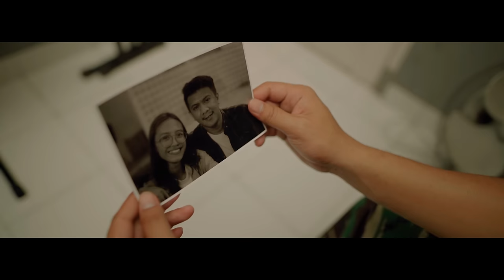VICKY SALAMOR - Kalau Bukan Par Se (Official Music Video)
Artist, Songwriter & Music Producer by Vicky Salamor
VAW Digital Production
Producer by King Raja Salamor
Director by Jo Waang
Ass Cam by Ody Art
Mixing & Mastering Audio by Vicky Salamor
Video Editor by Jo Waang
Cast : Andi Gerrald, Ratih Hidayatul Soemarno, Frishen Tamaela & Iza

Special Thanks :
Istri tercinta Saness Ginting Salamor Anakku King Raja Rio Salamor, Elonso Eteua dan Seluruh keluarga Besar Salamor/Louhenapessy/Ginting.
Kalau Bukan Par Se - Vicky Salamor (Lirik)

Beta masih cinta se
Beta harap disana se tau
Beta masih sayang se
Sampe skarang

Tapi beta seng mampu
Kalau tetap ada tuk bertahan
Beta memilih pergi
Saja nona

Kalau memang ale juga
Ingin pergi sebelumnya
Coba dengar nona
Keluh kesah ini

Kalau bukan par se...
Par sapa lai...
Beta su coba biking samua yang beta bisa
Par se nona...

Kalo bukan par ale...
Mau sapa lai...
Beta rela korbankan samua yang ada di diri ini
Asalkan par se...